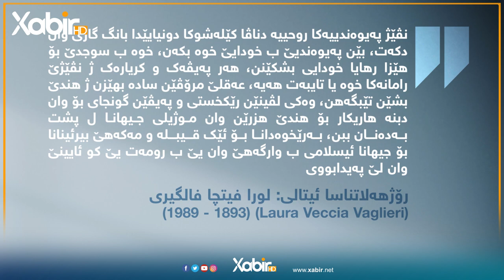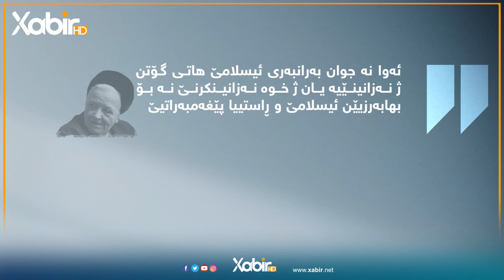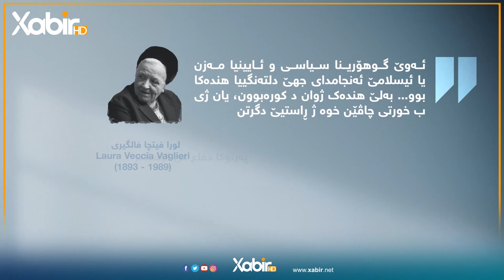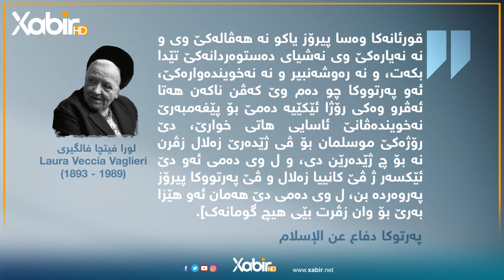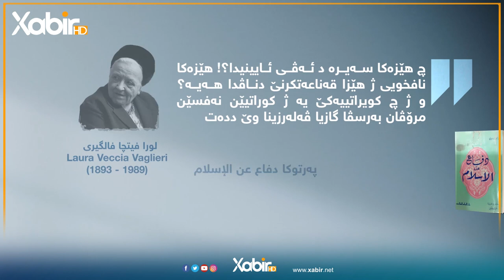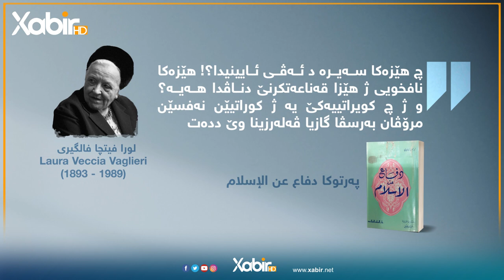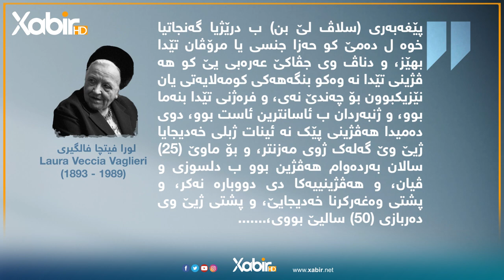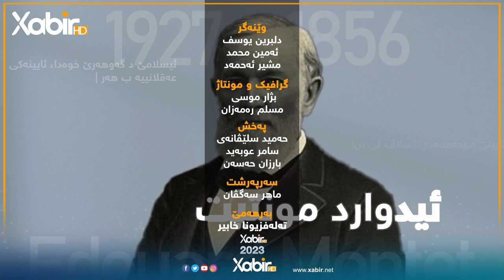راستبێژ | دگەل ماموستا سعد محمد حسن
ـــــ
هەمى ئەکوانتێن دەزگەهێ خابیر